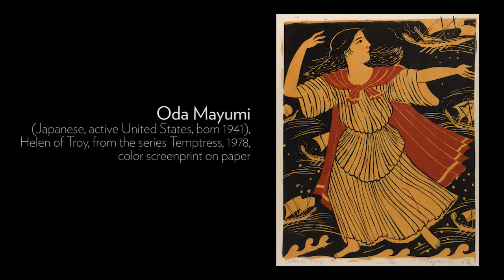Artist Talk: Chelsea Heffner (highlights)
In the April 2015 Artist Talk, Chelsea Heffner discusses "Helen of Troy", from the series Temptress (1978), by Oda Mayumi (Japanese, active United States, born 1941).
Recorded April 9, 2015, at the Portland Art Museum.